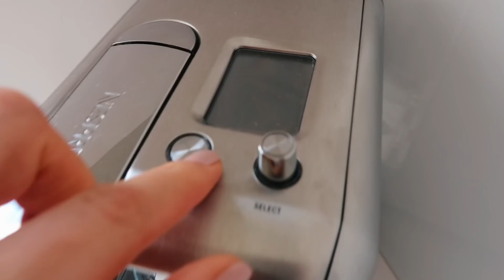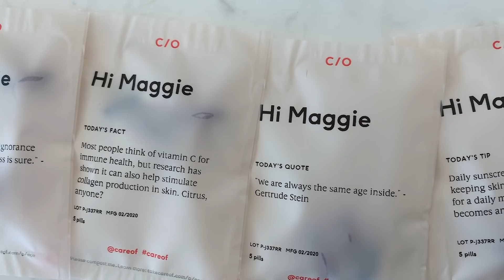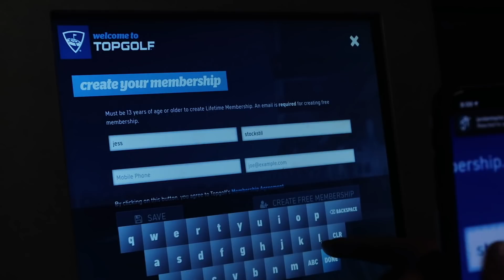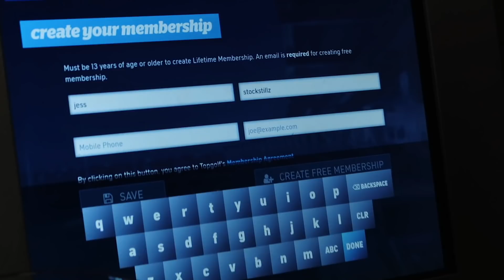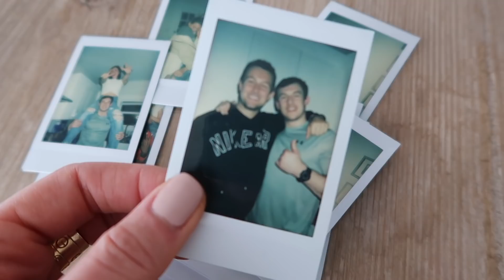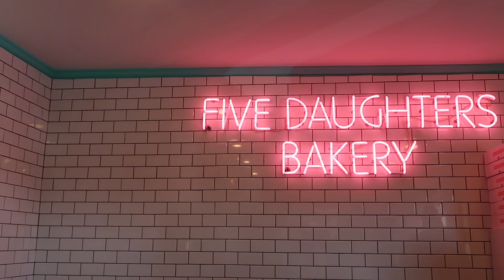VLOG: weekend in my life in nashville!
items mentioned
nespresso machine
coffee cups
cream crop sweater
adidas sneakers

with love,
maggie xx